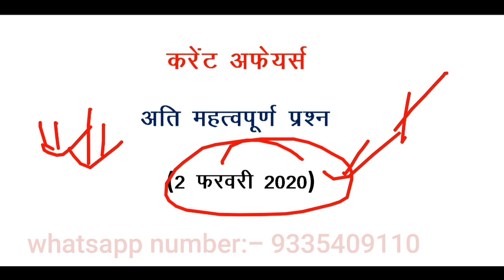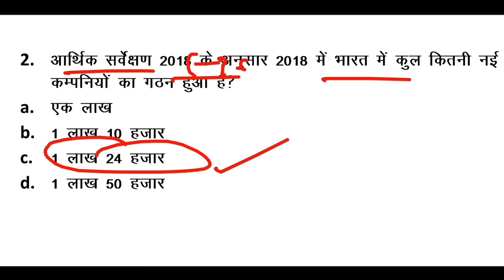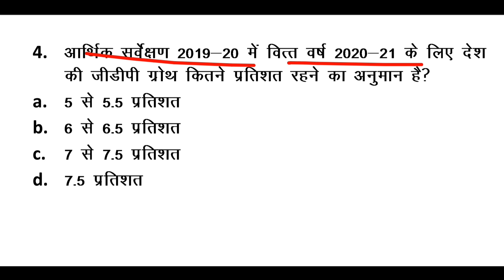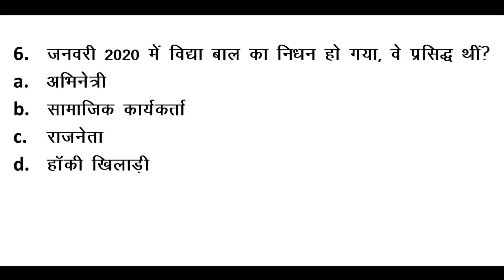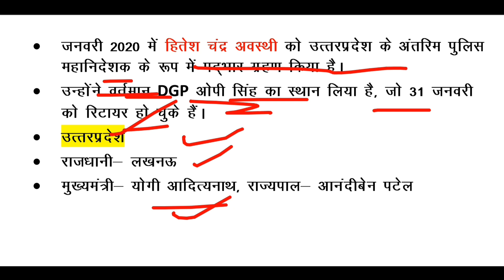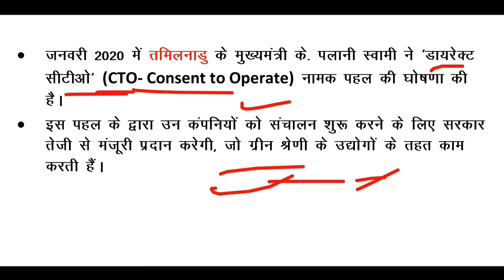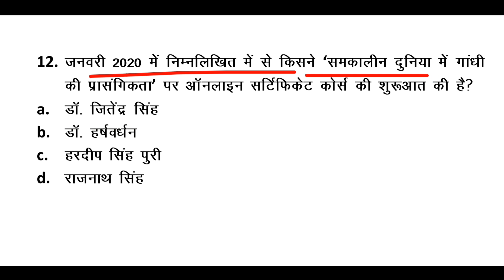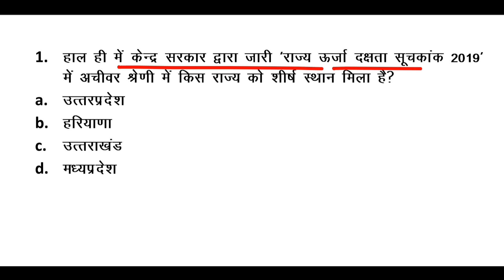2 February Current Affairs | Daily Current Affairs | Current Affairs In Hindi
Daily current affairs - 2 February 2020 current affairs in hindi .

STUDY ZONE EDUCATION
studyzoneeducation